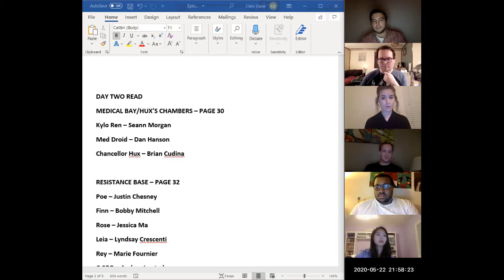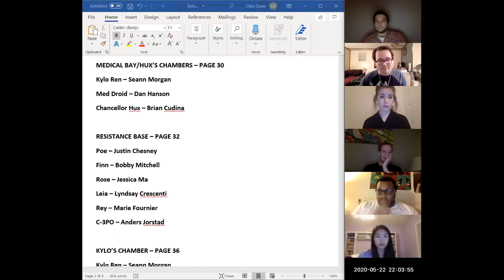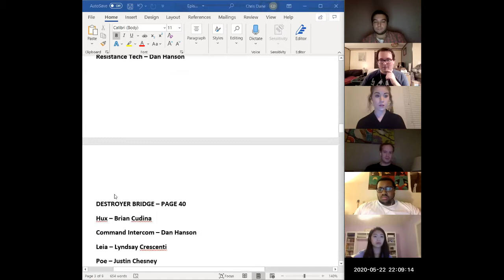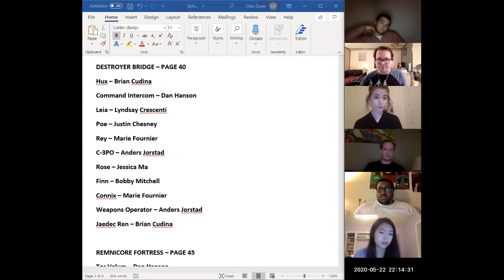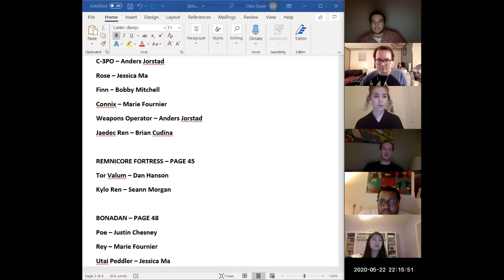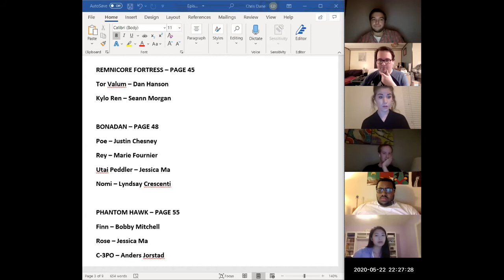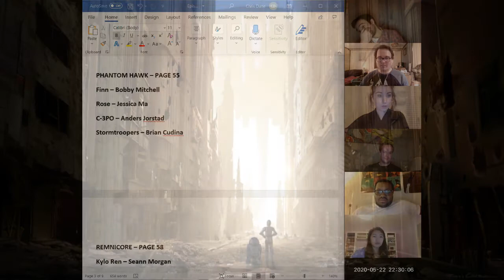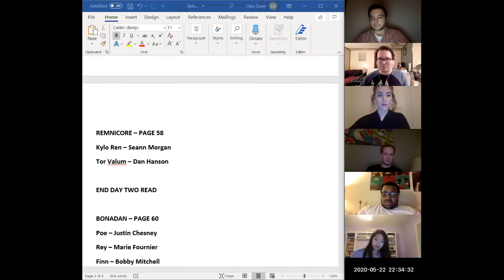Star Wars Episode IX Fan Table Read Part 2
Hello!
Some notes about what you're going to watch, this is a fan table read of one of the early drafts of Star Wars Episode IX. Star Wars was created by George Lucas and is owned by Disney and Lucasfilm. Colin Trevorrow & Derek Connolly wrote this script and published this draft in December of 2016.

Additionally, the music used in this video was composed by the incomparable John Williams and the concept art used in this video comes primarily from Christian Alzmann, Kev Jenkins, Doug Chiang and Ryan Church as best as I could find (IF I'M MISSING YOUR NAME AND YOU'RE ONE OF THE ARTISTS PLEASE COMMENT AND I WILL INCLUDE YOU IN HERE).

That should cover all the legal bases, so now here's the cast list! A huge thank you to all my friends who helped out with this project, this would literally be impossible without you.

CAST
Jessica Ma  - Rose Tico & Others
Bobby Mitchell - Finn & Others
Justin Chesney - Poe Dameron & Others
Marie Fournier - Rey & Others
Brian Cudina - Chancellor Hux & Others
Anders Jorstad - C-3P0 & Others
Lyndsay Crescenti - General Leia Organa & Others
Dan Hanson - Tor Valum & Others
Seann Morgan - Kylo Ren & Others
Chris Dane - Narrator & Luke Skywalker

If you want to read along with the script you can download